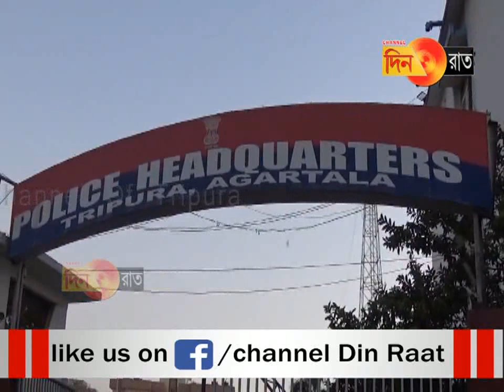এভাবে আর কতদিন চলবে- প্রশ্ন বাম নারী সংগঠনের